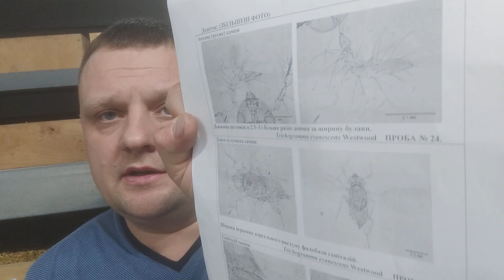Как и где определить вид трихограммы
В этом видео мы расскажем где можно определить вид трихограммы